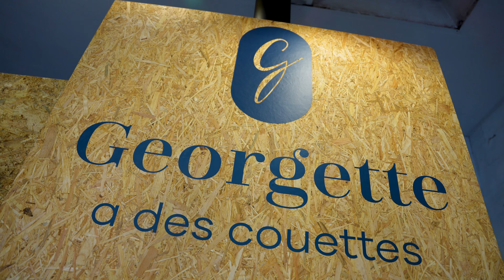MSK Créations | Mobilier design : MSK & Georgette a des Couettes | Métallerie Serrurerie Kopko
Qui sommes-nous ?

Depuis 2017, la Métallerie Serrurerie Kopko vous propose son savoir-faire et son expertise pour la conception sur mesure de vos ouvrages métalliques. ​

Émissaires de l'artisanat français, nous ne réalisons que des pièces uniques. Chez nous le métal est façonné, structuré et texturé comme pourrait l'être une œuvre d'art.​

Basés à Reims, nous nous adaptons entièrement à vos envies, vous aidons à donner vie à vos idées, afin que vos projets puissent voir le jour, tels que vous les aviez imaginés.

Passion, sens du détail et recherche de la perfection sont la quintessence de notre atelier.